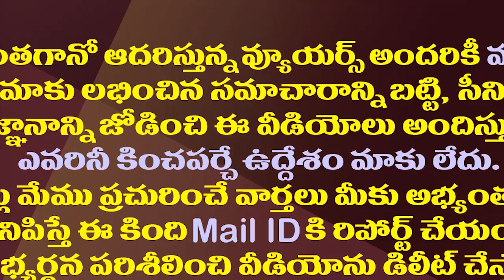కందుకూరులో కొంపముంచింది ఆ ఇద్దరు టీడీపీ నేతలేనా?| Two TDP Leaders Are The Cause Of Kandukur Stampede